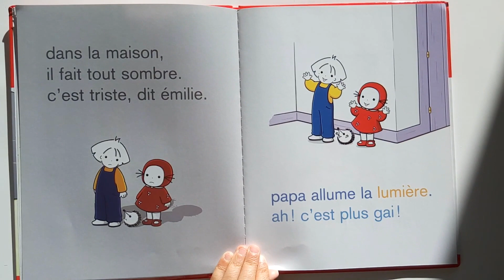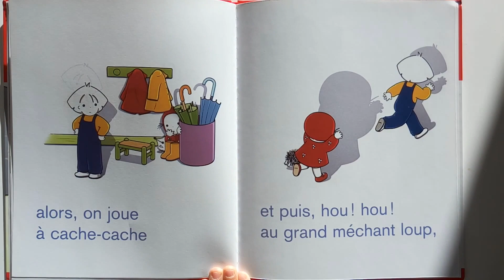Emilie, Tome 23 : La tempête. / French books, книги на французском для детей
Emilie, Tome 23 : La tempête. Album – 27 août 2014
de Domitille de Pressensé  (Auteur), Guimauv' (Avec la contribution de)